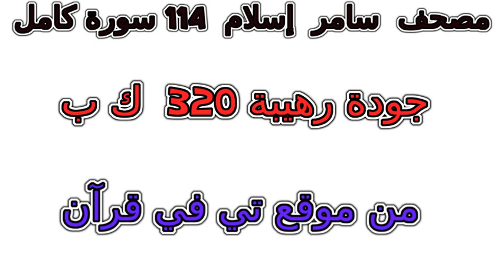سورة 051 الذاريات تلاوة خاشعة من مصحف سامر إسلام